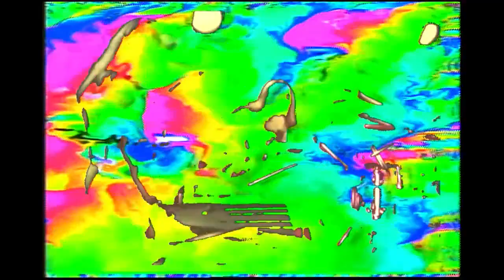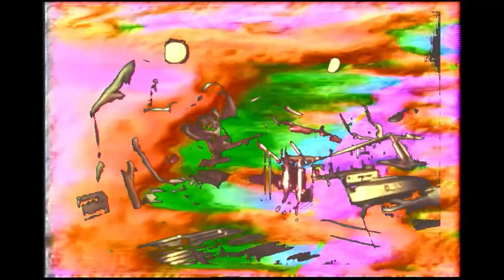WBUBTV E1P4: greenslade old grey whistle test